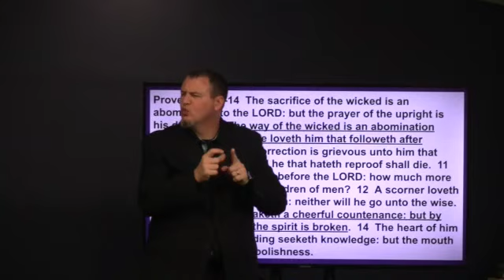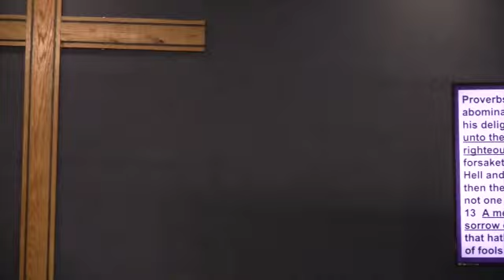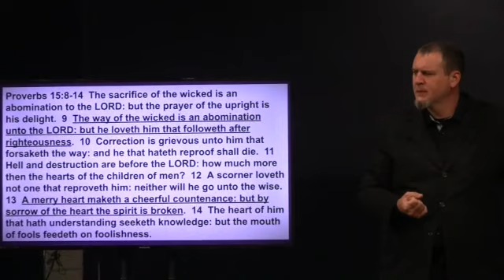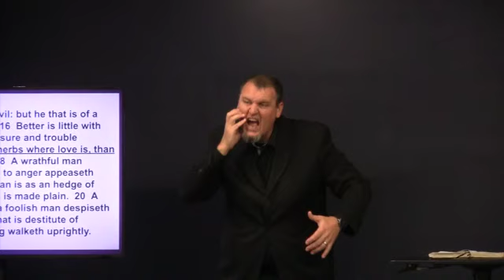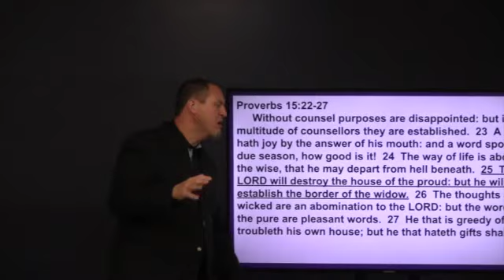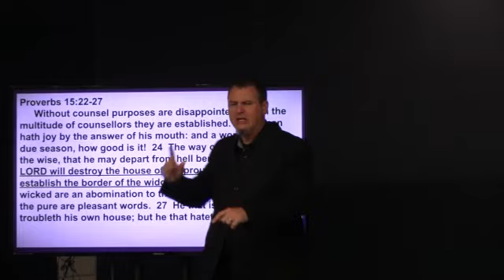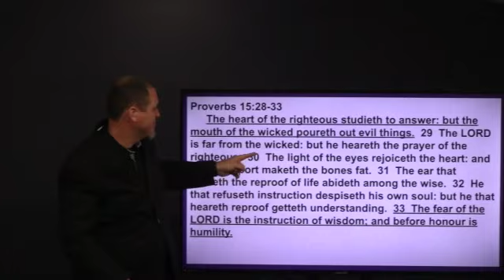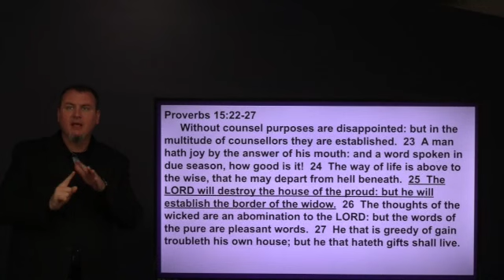Proverbs, The Fear of the Lord is the instruction of Wisdom; October 16, 2022 (S.S.)